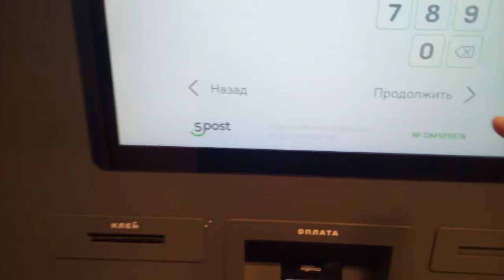27 октября 2021 г.